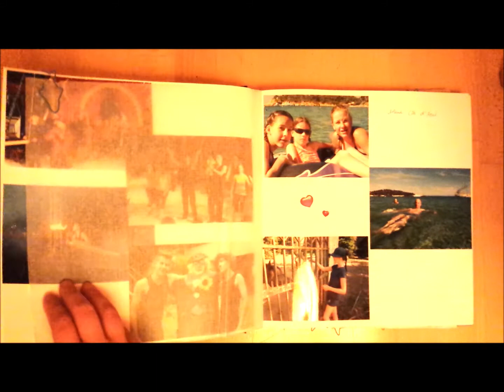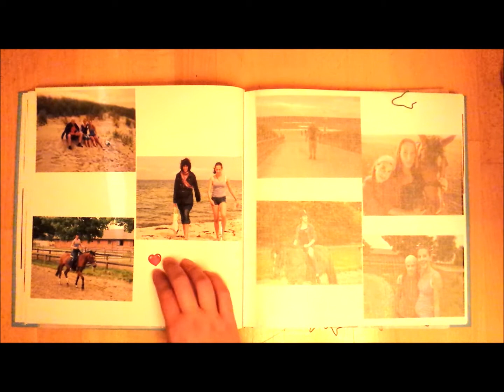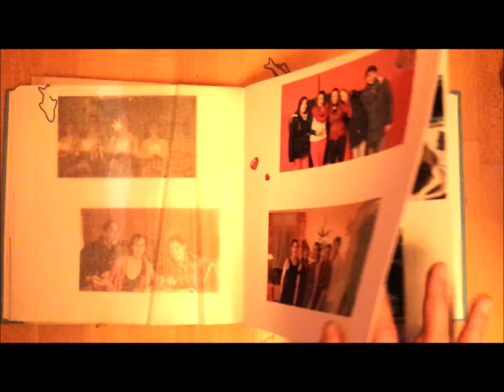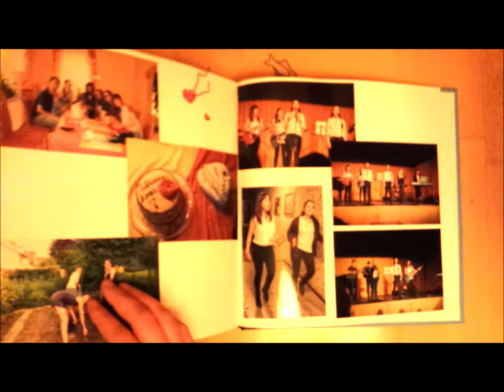Adventskalender Tag 9 ~ Geilste Familie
Manchmal sollte man Menschen sagen, wie toll sie sind.
Und heute ist die Familie dran. Ihr seid einfach die Besten, weil Schönheit von Unperfektheit lebt ;)

Lyrics:
1.Strophe:
Wisst ihr noch, als wir am Meer warn,
vor 2, 3, nein vor 5 Jahrn.
Und obwohl so viel daneben ging,
hab ich keine schlechte Erinnerung daran.

2.Strophe:
Wisst ihr noch, als wir wandern warn,
und uns gnadenlos verliefen,
und ein andermal, als Matthi eine Abkürzung nahm,
mutig stürzte er in die Tiefen.

Pre-Chorus:
Warum ich mich daran erinnern kann,
ist weil Schönheit von Unperfektheit lebt.

Refrain:
Und ihr seid die geilste Familie,  die Lebensfreude pur,
die geilste Familie, was würde ich nur ohne euch tun,
ihr seid die geilste Familie, allzeit stets bereit,
die geilste Familie aller Zeit.

3.Strophe:
Wisst ihr nooh unser Weihnachtsbaum,
ja den vom letzten Jahr,
es ist der Einzige an den ich mich erinnern kann,
weil er so besonders war.

Pre-Chorus
Refrain

Bridge:
Nur die Harten bekommen Karten, willkommen im Club der Rufs.
Passt du hier nicht rein, stellst du dich gegen uns.
Pass auf nicht jeder kanns aushalten, so viel Energie,
solch eine Lebenskunst und so viel Fantasie.
Willkommen im Club.